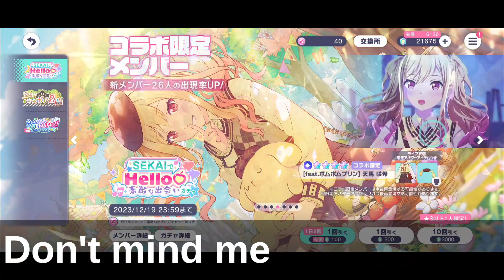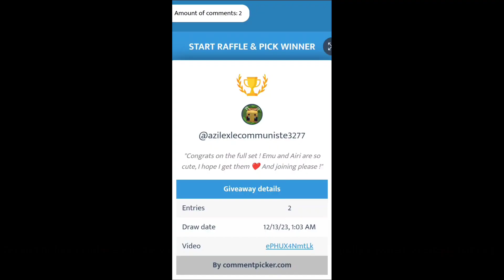[Project Sekai JP] Pulling on Sanrio Collab Gacha on My Birthday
Bad start, good ending.